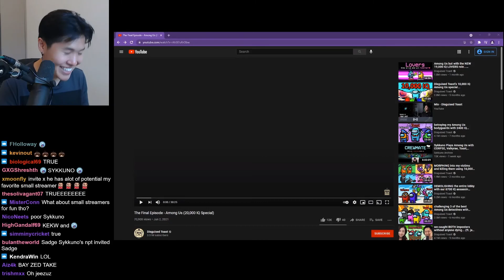BASED Toast on inviting small streamers into OTV MC server